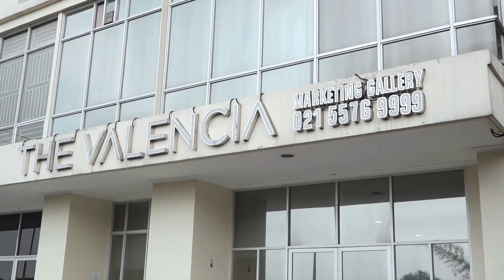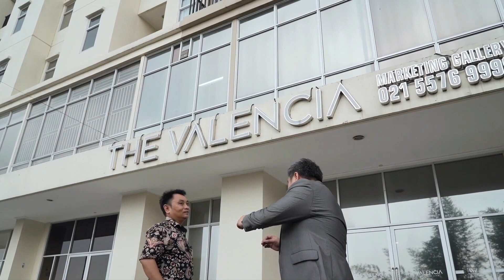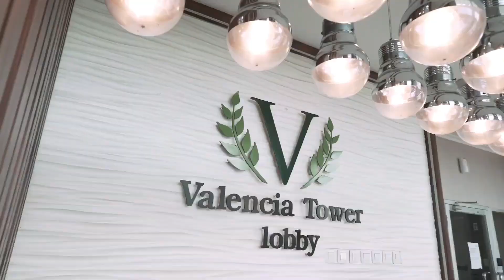Pentingnya Building Management di Sebuah Gedung Apartemen | Victoria Square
Sebuah bangunan atau gedung sebaiknya dilakukan perawatan dan pemeliharaan mulai dari hal-hal yang terkecil, misal kebersihan lantai yang harus dijaga, perbaikan segera pada talang yang mengalami kebocoran, saklar listrik yang susah dioperasikan dan beberapa masalah kecil lainnya.

Untuk menciptakan pengelolan dan perawatan gedung agar lebih profesional maka dibutuhkan 1 (satu) divisi yang dinamakan building management.
Apa saja sih tugas dan tanggung jawab dari divisi building management itu ?
Silahkan simak video wawancara RINS bersama Bpk. Wasgianto (Building Manager Victoria Square Apartment)

Contact Person :
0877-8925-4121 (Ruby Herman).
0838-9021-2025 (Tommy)